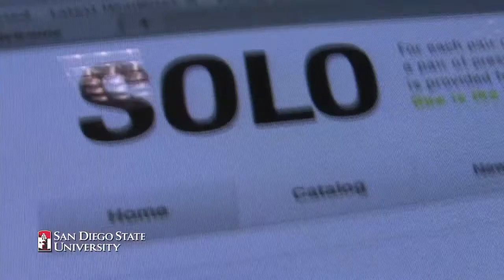SDSU Start-Up SOLO Eyewear with Bernie Schroeder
SOLO Eyewear was founded by SDSU students with support from the faculty in the College of Business and the Lavin Entrepreneurship Center at San Diego State University.